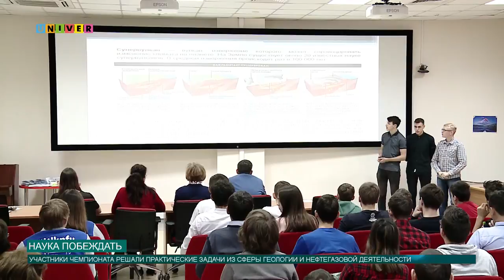Наука побеждать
Состоявшейся в Казанском федеральном кейс-чемпионат ещё раз наглядно показал, что современные подростки не только интересуются геологией и нефтегазовых делом, но и самостоятельно изучают данную науку, ведь в школах её не преподают. Каких результатов добились ребята исключительно благодаря своей усидчивости, выясняла Аделя Шемелова.